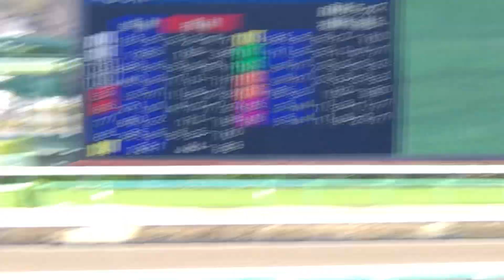【現地】ウィズグレイス 4歳上1勝C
2023/3/18
中山6R 4歳以上1勝クラス

ウィズグレイス 西村淳也
父 ディープインパクト
母 カラカイナ
母父 Curlin

21年11月28日の未勝利戦レコード勝ち以来
久々の勝利！！長かった〜